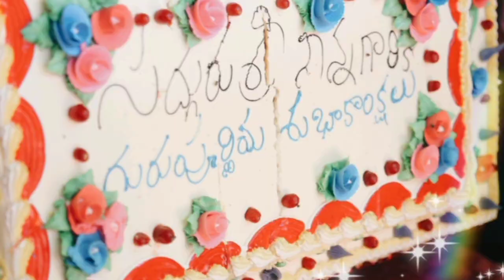గురు పౌర్ణమి (2021) సందర్బంగా శ్రీ నాన్నగారి అనుగ్రహ భాషణలు (Sri Nannagaru assurance - Guru Purnima)